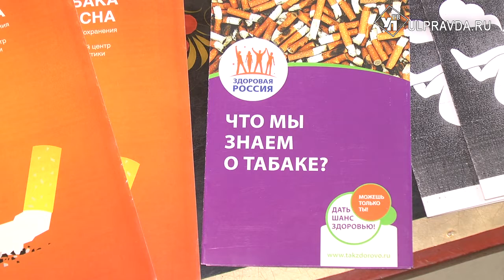Ульяновцы отказывались от курения и проверяли здоровье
31 мая - Всемирный день без табака. В рамках борьбы с курением Центр здоровья для детей организовал на базе одного из супермаркетов «Площадку здоровья».